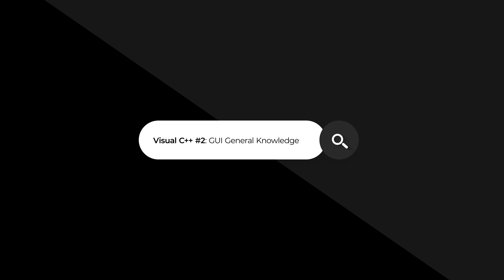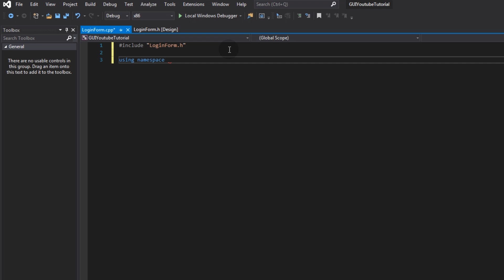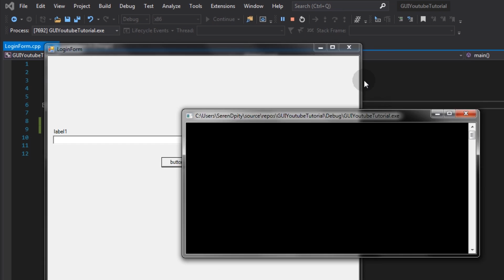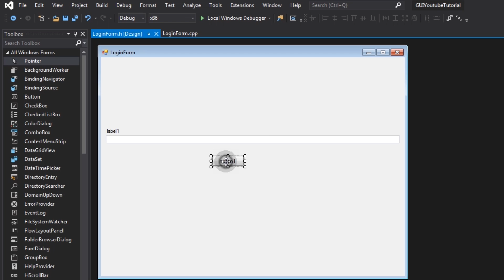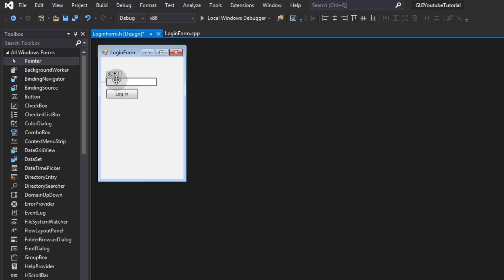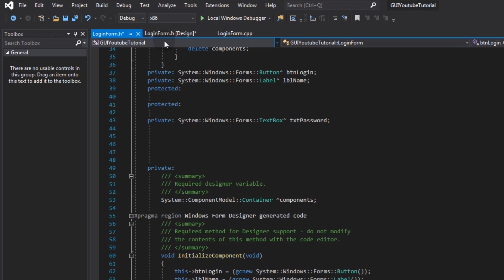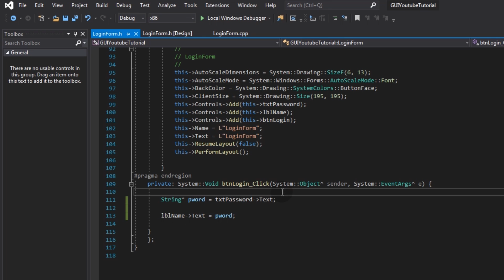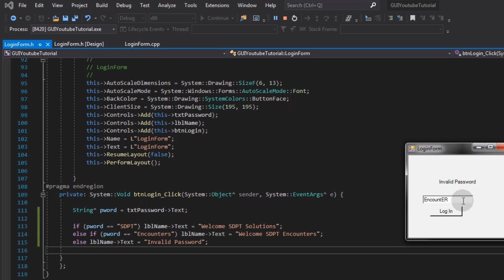Visual C++ #2: GUI General Knowledge + Label, Button & Textbox | FIX LNK1561 | Filipino | Tagalog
Here it is guys let's fix the LNK1561 Error and learn all about GUI in C++ using Visual C++ enjoy ^_^

HIDE CONSOLE COMMAND
/ENTRY:"mainCRTStartup"

Music Used
FLOW - tubebackr
CIRCLES - tubebackr
Hope - ROFEU
Yep - FGB